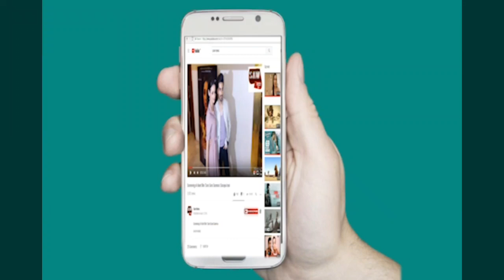Special Screening Of Hiten Tejwani Web Series The Investigation